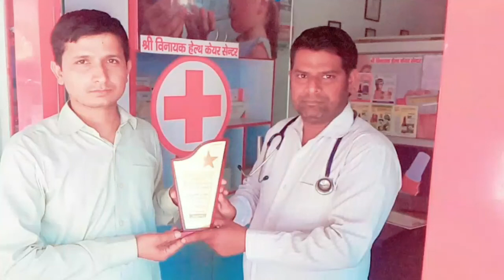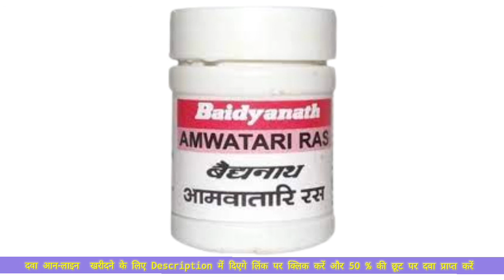Amavatari Ras , जोड़ो का दर्द ,गठिया रोग , यूरिक एसिड , आर्थराइटिस , वात रोग , Ayurvedic Treatment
Amavatari Ras , जोड़ो का दर्द  ,गठिया रोग , यूरिक एसिड , आर्थराइटिस , वात रोग , Ayurvedic  Treatment @vaidyapk

Decofcyn  Tablet

Koflet Syrup Himalaya

Urjas Massage Oil Online Purchase link

Dabur Shilajit Gold - 100 % Ayurvedic Capsules for Strength , Stamina and Power -20 capsules

Guduchi ayurveda {Gain-IT}

For  Sponeorship , Review Units & Business, inquiry .